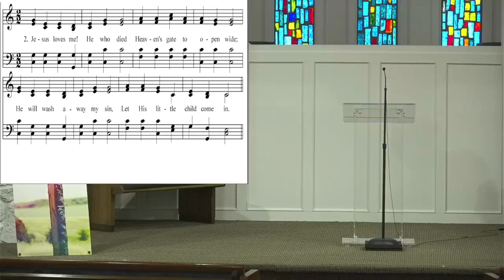Destin Church of Christ - October 20, 2024 Opening Prayer